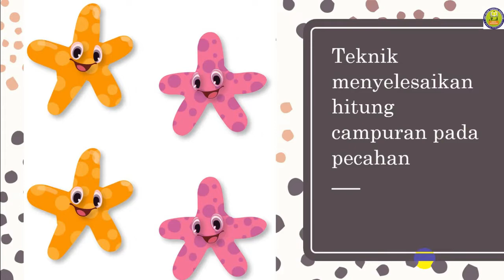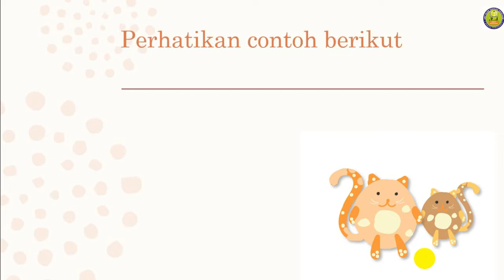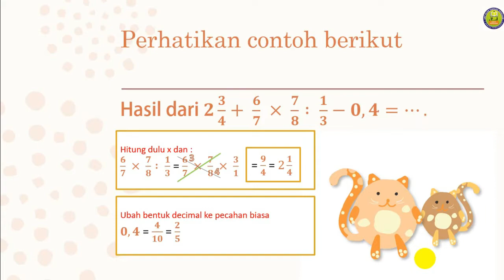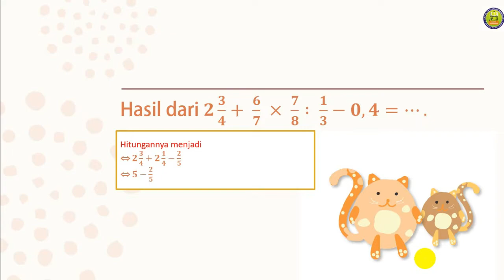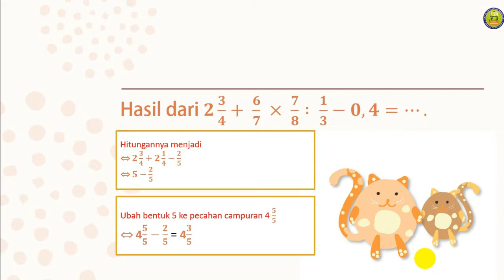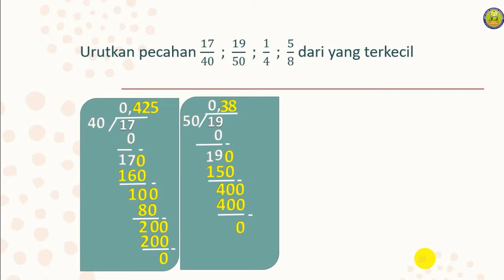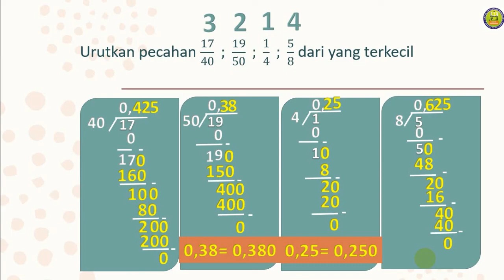Matematika Kelas VII 4 Agustus Teknik Menyelesaikan Operasi Campuran Pecahan dan Cara Mudah mengurut